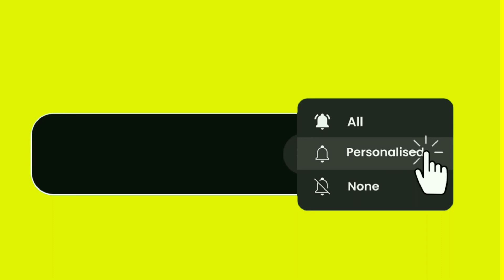Subscribe Button Green Screen | 👉 No Copyright